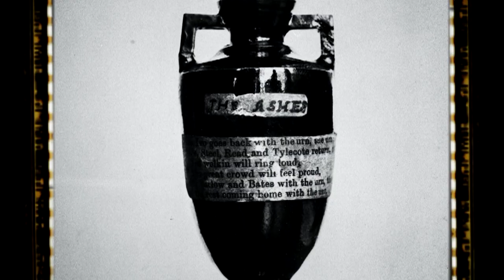Meet the ICC Hall of Famers: Victor Trumper | 'God in Australia'